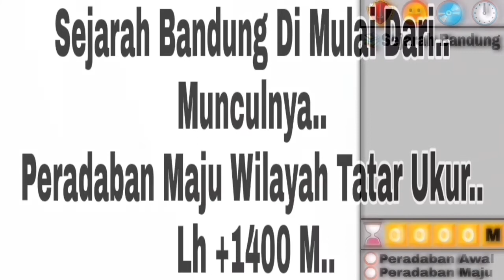Peta Sejarah Bandung 1400-2021 Masehi (Dipati Ukur Naskah Sadjarah Bandung Jawa Barat).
Peta Sejarah Bandung 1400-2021 Masehi.
Dipati Ukur Naskah Sadjarah Bandung.
Naskah Sadjarah Bandung.
Timbanganten Tatar Ukur Priangan Bandung Jawa Barat.
Sumber Informasi :
Carita Parahiyangan.
Naskah Sadjarah Bandung.
Naskah Cerita Dipati Ukur.
Naskah Sunda Mangle Arum.
Babad Sejarah Sumedang.
Babad Tanah Sunda.
Kidung Sunda.
Jelajah Gunung Bandung.
Riwayat Kerajaan Timbanganten.
Wikipedia.
Silsilah Rundayan Raja Sunda Galuh Pajajaran.
Catatan Silsilah Kendan Galuh.
Silsilah Menak Menak Bandung.
Babad Silsilah Timbanganten.
Riwayat Kerajaan Timbanganten.
Riwayat Catatan Tatar Ukur Bandung.
Kerajaan Kerajaan Di Jawa Barat.
Sejarah Kabupaten Bandung Jawa Barat.
Sejarah Bandung Barat Jawa Barat.
Sejarah Sunda Silsilah Islam Di Bandung.
Asal Usul Kabupaten Bandung Jawa Barat.